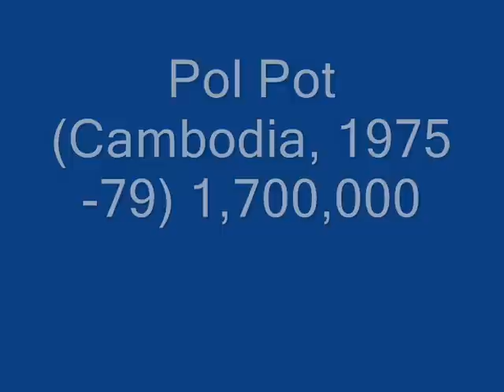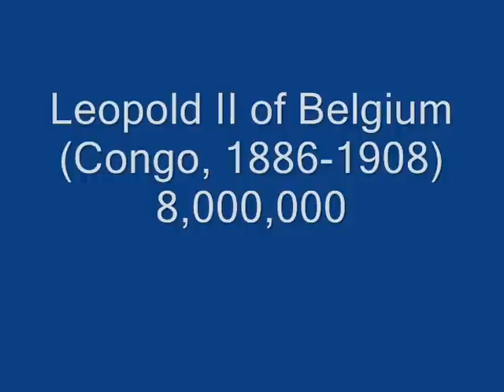Why We Have Assault Rifles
John Browning invented the first semi-auto shotgun in 1898. Firearms safety certification for youth: Minnesota DNR › ... › Hunter education & safety classes Share The Minnesota Department of Natural Resources firearm safety training consists of instruction in safe handling of firearms, hunter responsibility, a field trip for ... Gun Safety: MedlinePlus One-third of all families in America that have children also have guns, and more than 40 percent of them don't keep their guns locked up. Children younger than ... Firearm Safety Quiz "Firearm Safety" Quiz Your score on this quiz shows you how well you understand this part of the course. If you miss a question, look up the answer and try it ... Gun Safety | The Children's Hospital of Philadelphia Teach your children about gun safety. Find gun safety tips here including information on what your child should do if he finds a gun. Teach your child gun safety